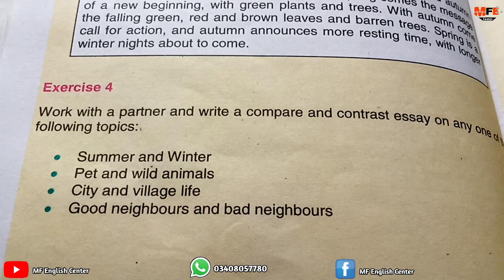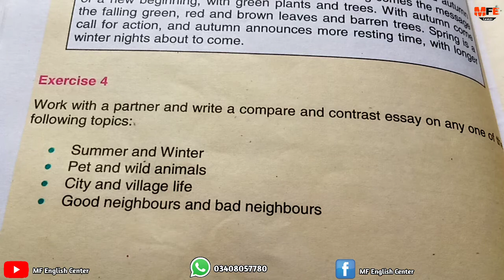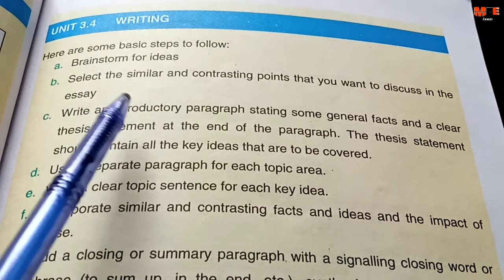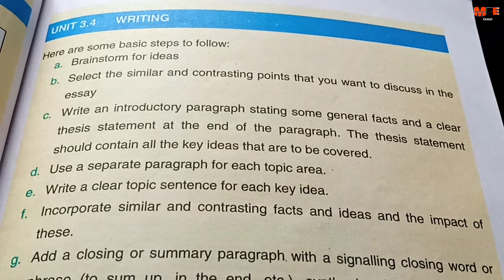Pet and wild animals exercise 4 unit 3.4 class 9 new English compare and contrast essay |Sindh board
Pet and wild animals exercise 4 unit 3.4 class 9 new English compare and contrast essay

mfenglishcenter. Unit3.4